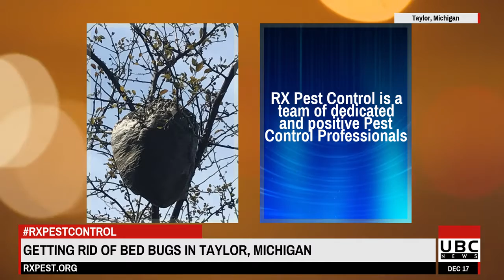Pest Control Services & Bed Bug Removal in Taylor, MI